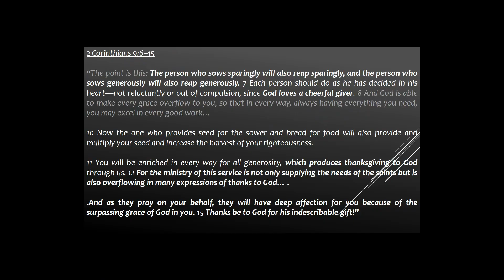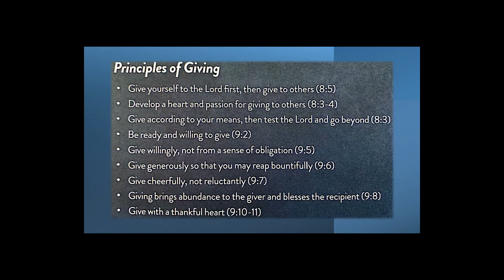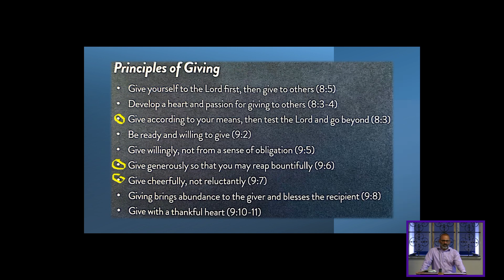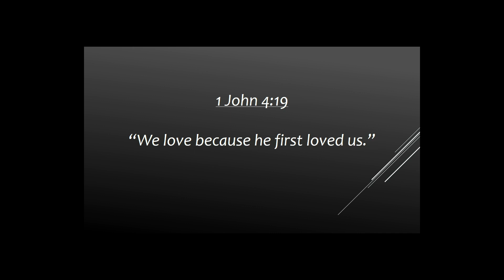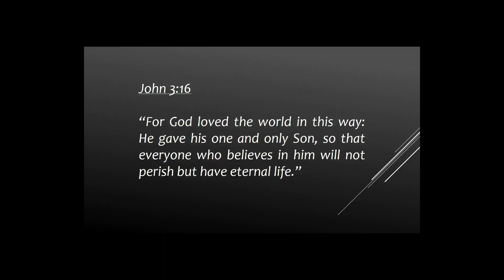Giving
Raj .T. - Follow Disciple Share